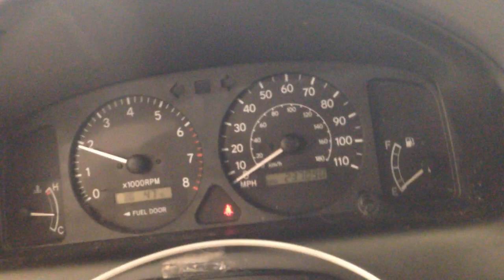CC8490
2002 COROLLA 1.8 ENGINE